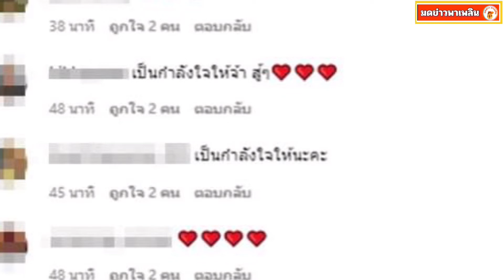ออย ธนา โพสต์ซึ้งถึงอดีต ตอนนี้มาไกลมาก ล้มแล้วต้องลุก